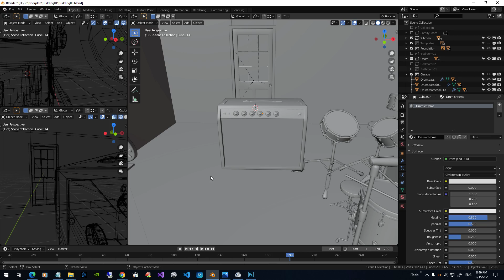Blender - Garage Band in Progress